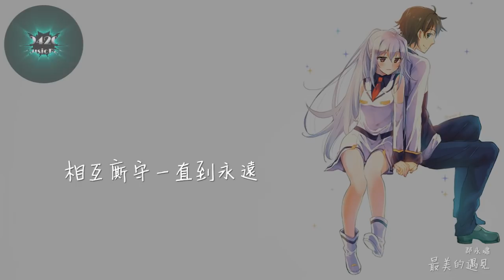邵永嘯 - 最美的遇見「幸福就是有你的陪伴，相互廝守一直到永遠」動態歌詞版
邵永嘯 - 最美的遇見
作詞：蕭夜紫、邵永嘯
作曲：邵永嘯
編曲：邵永嘯

尋尋覓覓好多年
我的她何時出現
她是否一樣
有期待卻困惑的眼
直到那天你出現
怦然心動太突然
你是否一樣
感到愛情的風在拂面
你的多愁善感
你的賢淑溫婉
你的一切都是妙不可言
與你相識是上天垂憐
惟願珍惜每一次相見
幸福就是有你的陪伴
相互廝守一直到永遠
倘若生命曾經有遺憾
那也會被你的溫暖填滿
許多愛你的知心話
如何說的完
簡簡單單每一天
因為你不再平凡
一個簡單擁抱
也讓異鄉的我溫暖
你是最美的遇見
闖入了我的心間
你的一顰一笑
都會牽動著我的心弦
一起散步聊聊天
一起把酒言歡
一起努力奮鬥憧憬明天
如何說的完
哪怕不眠不休的陪你聊天也不會有疲倦
只想每分每秒都在你身邊不會讓你孤單